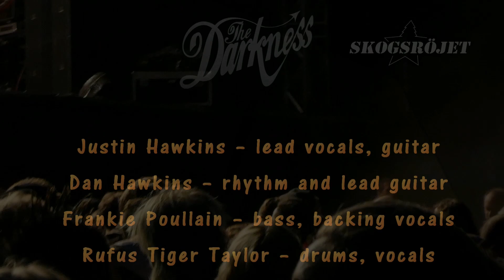The Darkness - Live 2019-08-03 Rejmyre Skogsröjet Sweden (Part.4 of 4)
The Darkness - Live 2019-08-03 Rejmyre Skogsröjet Sweden (Part.4 of 4).I Believe in a Thing Called Love & Love on the Rocks With No Ice (Abridged version) Great Audio Quality!

The Darkness Setlist Skogsröjet 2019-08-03

  1.Black Shuck
  2.Growing on Me
  3.Open Fire
  4.Love Is Only a Feeling
  5.Japanese Prisoner of Love
  6.One Way Ticket
  7.Roaring Waters
  8.Givin' Up
  9.Stuck in a Rut
 10.Get Your Hands Off My Woman
 11.I Believe in a Thing Called Love
 12.Love on the Rocks With No Ice (Abridged version)

Members:
Justin Hawkins – lead vocals, guitar
Dan Hawkins – rhythm and lead guitar, vocals
Frankie Poullain – bass, backing vocals
Rufus Tiger Taylor – drums, vocals